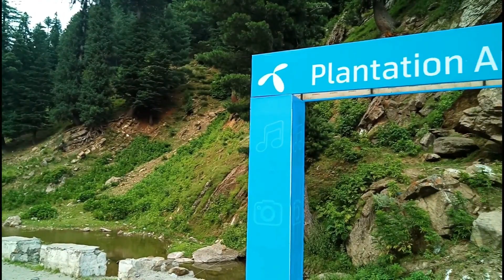Naran Fastival 2019 l Day 1 l Vlog # 7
MANSEHRA: The district administration is going to organise a three-day Naran Festival in the first week of August to highlight the local traditions and culture.
“Amid natural beauty and pleasant environment, we will welcome tourists from across the country at the Naran Festival from August 2 to 4,” Deputy Commissioner Aurangzeb Haider Khan told reporters here on Monday. “We have started preparations to make the event more attractive for the visitors,” he added. He said that folk singers would also perform the centuries-old old music and dances.
Matiullah, the president of hoteliers association, also attended the meeting, chaired by the deputy commissioner.
He said that the business community would also play a role in making the event memorable and attractive to visitors